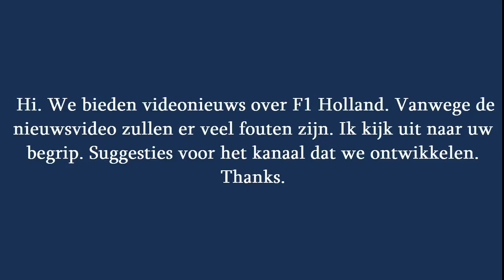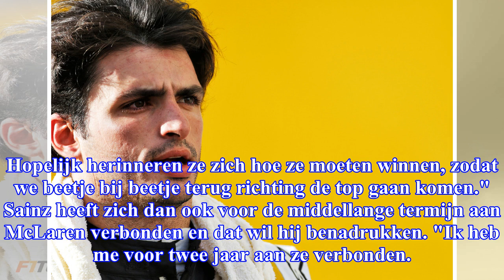Sainz heeft vertrouwen in wederopstanding McLaren in 2019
McLaren heeft wederom een moeizaam seizoen achter de rug. De overstap naar Renault-motoren verliep niet zoals gewenst, maar Carlos Sainz heeft er alle...